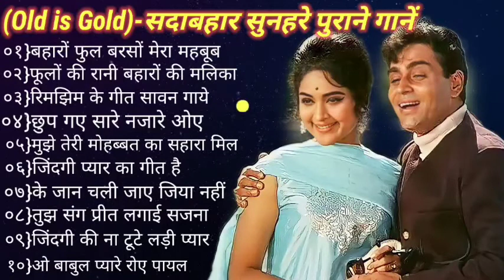(Old is Gold)-सदाबहार सुनहरे पुराने गाने💖Hindi Evergreen AudioJekebox Songs,लता मंगेशकर&मोहम्मद रफ़ी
हिंदी_सदाबहार_गाने_पुराने_हिट_गाने_युगल_गीत_Sadabahar_Old_Songs_प्यार_के_दर्द_भरे_रोमांटिक_गानो_का_पिटारा_सदाबहार_युगल_गीत_का_पिटारा_Old_is_Gold_Hits_Of_सदाबहार_गाने_Hindi_Sad_Songs_80s_and_90s_Hit_Song_लता_मंगेशकर_मोहमद_रफी_किशोर_कुमार_मोहमद_अजीज_कविता_कृष्णमूर्ति_मुकेश_के_सुपरहिट_गाने_हिंदी_दर्द_भरे_गाने.

#90'severgreensongs
#90'salkayagniksong
#90'shit songs
#90'oldsongs